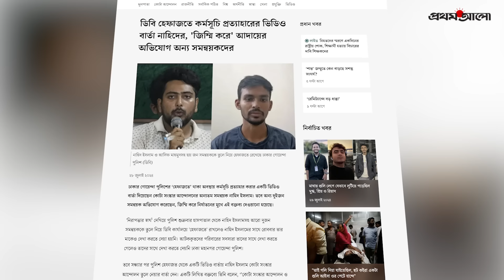জড়ো হওয়া বিক্ষোভকারীদের পুলিশের লাঠিপেটা | Quota Andolan | ECB Chattar | Dhaka News | Prothom Alo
রাজধানীর মিরপুর ১০, ইসিবি চত্বর ও ধানমন্ডি স্টার কাবাবের সামনে থেকে ২৯ জুলাই দুপুরে কয়েকজন বিক্ষোভকারীকে আটক করেছে পুলিশ। বিস্তারিত দেখুন ভিডিওতে